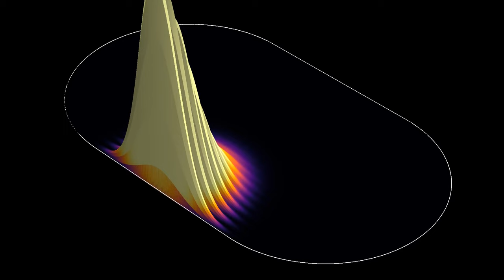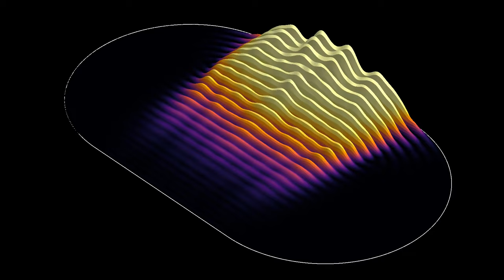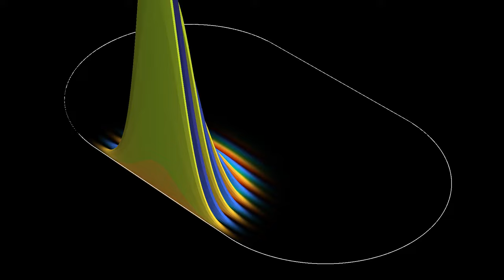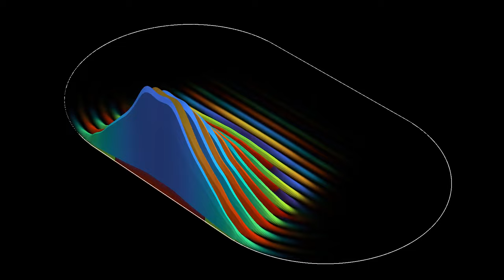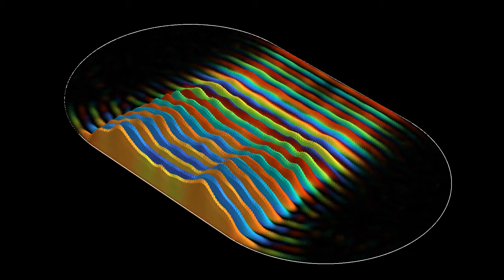A scarred solution of Schrödinger's equation in a stadium, rendered in 3D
This three-dimensional analog of the videos shows the evolution of a quantum particle in a stadium shaped domain, that is, a rectangle two sides of which have been extended by semi-circles. In the classical case, though it is globally chaotic, the billiard in a stadium admits trajectories that bounce back and forth between opposite sides of the rectangle. These trajectories are not stable, but they are not strongly unstable either, in the sense that trajectories starting with a slightly wrong angle will diverge proportionally to time from the bouncing orbits, as opposed to exponentially fast. As a consequence, the wave function of the quantum system tends to remain concentrated for some time near the classical bouncing orbits, forming so-called "scars".
This simulation shows the same solution of Schrödinger's equation with two different color schemes:
Probability density: 0:00
Phase: 2:02
In the first part, both the z-coordinate and the color hue represent the modulus of the wave function, which gives the probability density of finding the particle at any given point. In the second part, the z-coordinate and the luminosity depend on the modulus of the wave function, while the color hue depends on the phase, or argument, of the wave function. In other words, if psi(t,x) denotes the complex wave function, the z-coordinate and luminosity depend in |psi(t,x)|^2, while the hue depends on the angle phi such that psi(t,x) = |psi(t,x)|*exp(i*phi(t,x)).
The boundary conditions in the simulation are periodic, which causes some interference as the wave packets approach the boundary. Absorbing boundary conditions for the Schrödinger equation are more difficult to implement for the wave equation, as they would involve some non-local operators. The small ripples appearing near the end of the simulation are likely due to a numerical instability.